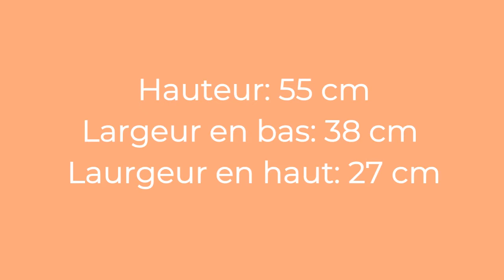Objets décorés - Arbre à plumes - Laure Lacave Artiste Peintre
Idées cadeaux 🎁

Noël 🎄, Anniversaire 🎉, Naissance 👶 ou toute autre occasion: fêtes des mères/pères/grands-mères 👵👴👩👨

Déco salon, chambre.

Décorations sur commande 🛒

Facebook: Laure Lacave Artiste Peintre